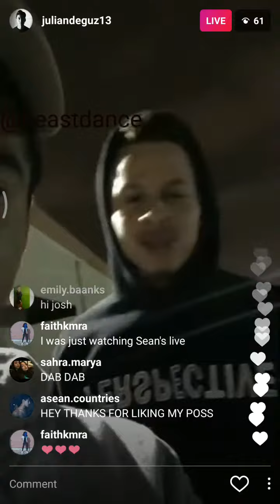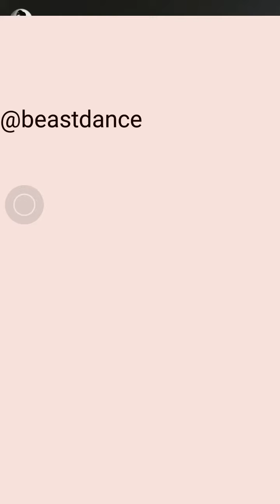Julian Deguz live on instagram With Josh Price and Noah Tratree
Sorry if u hear a noise.